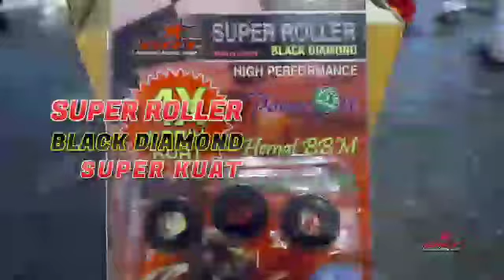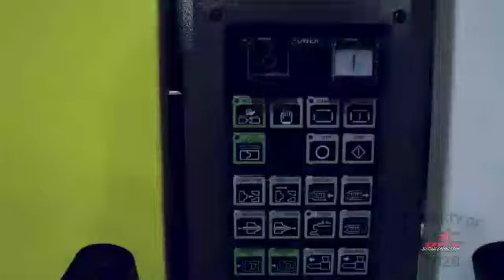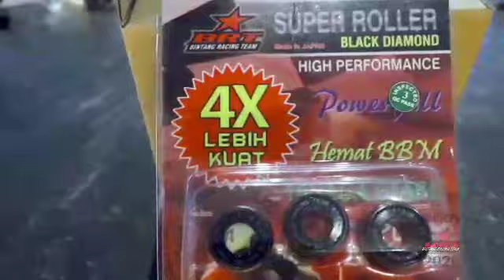Super roller all BRT.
Pemesanan bisa ke marketing brt nya atau memalui wa saya 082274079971